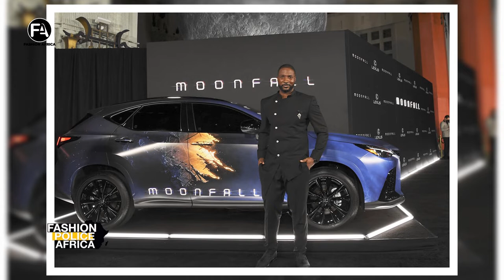FASHION POLICE AFRICA 173